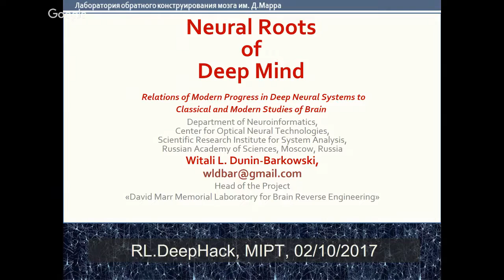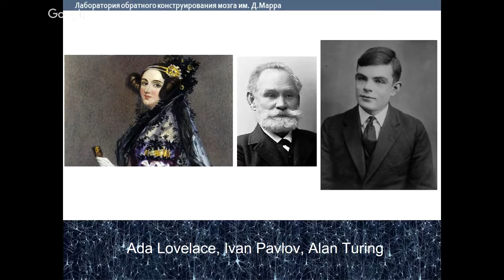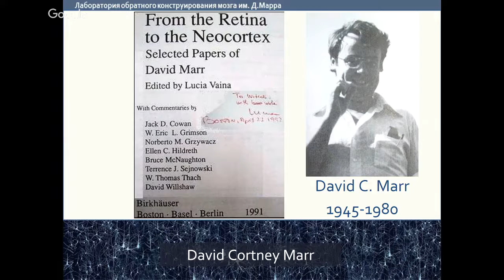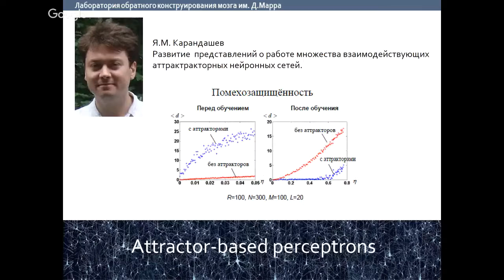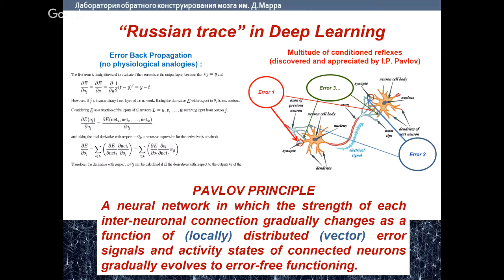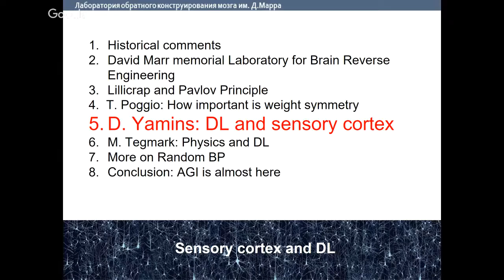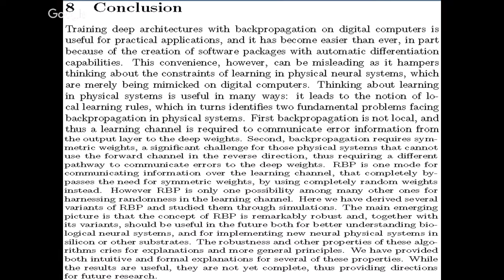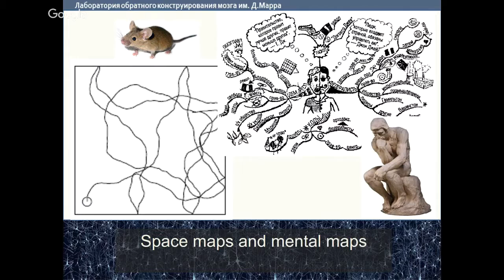DeepHack.RL: Witali Dunin-Barkowski - Neural roots of deep mind